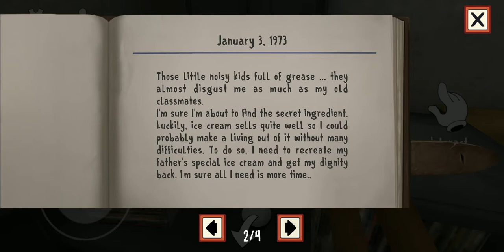Ice Scream 1 full gameplay